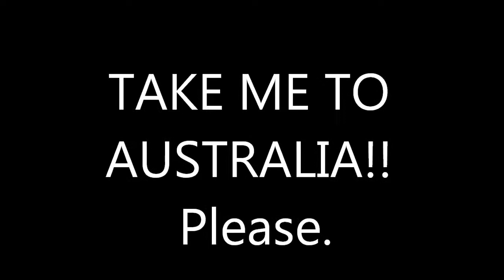Where Do I Want To Go